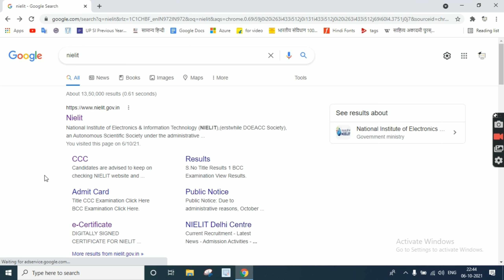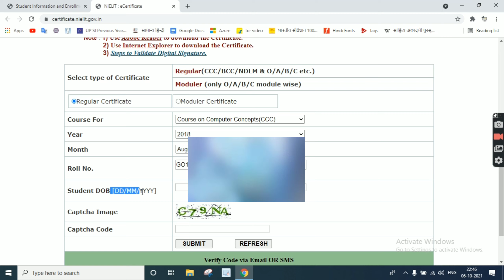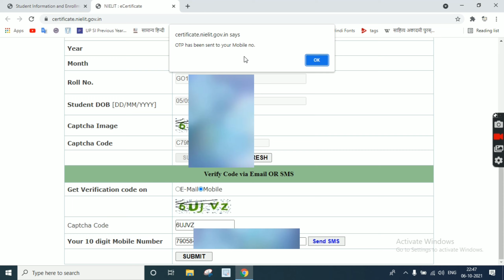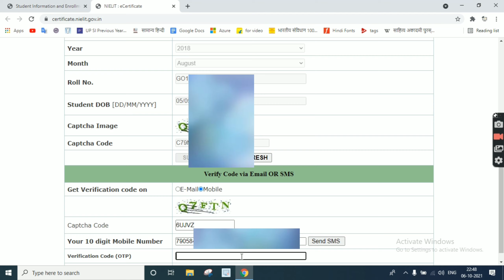🔴 CCC Certificate Download Kaise Kare - How to Download Original CCC Certificate from Nielit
ccc certificate download kaise kare
original ccc certificate
how to download original ccc certificate from nielit
ccc certificate verify
ccc digital certificate validate
certificate ccc
ccc certificate download online free
ccc marksheet
how to validate ccc certificate signature
how to download ccc certificate
what is ccc course in computer in hindi
what is ccc course in hindi
ccc computer course me kya kya hota hai